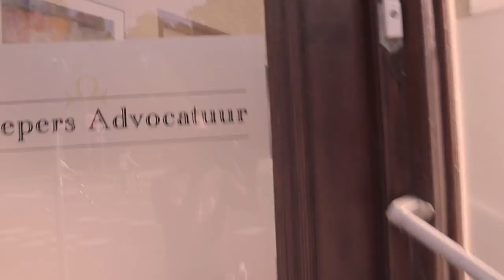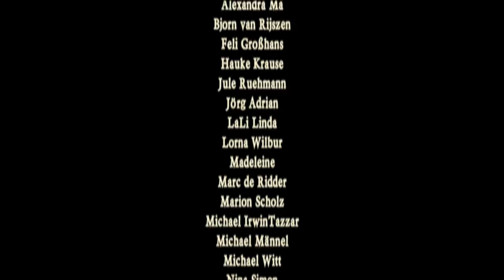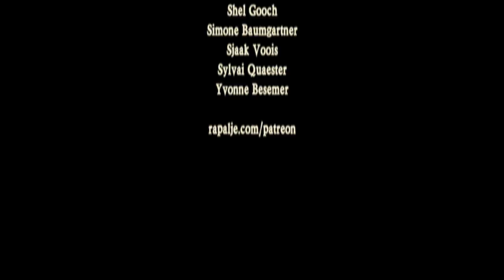Do you want to see Rapalje near you?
At our Rapalje office we plan and organize all Rapalje shows as well as the Rapalje Zomerfolk Festival.

Do you know of any good venues or festivals near you, where we could perform? Please let us know by replying to this video!

Yours, David